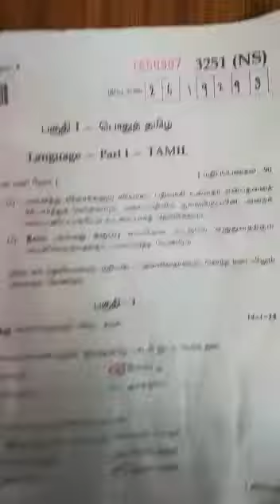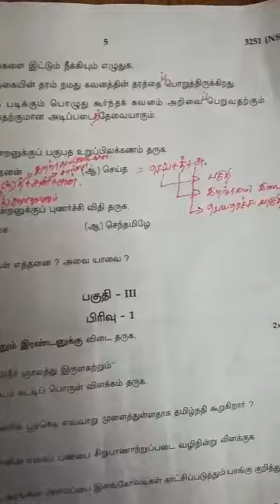12th Tamil Public key answer 2020 இலக்கண விடையுடன்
12th Tamil Public key answer 2020 இலக்கண விடையுடன்